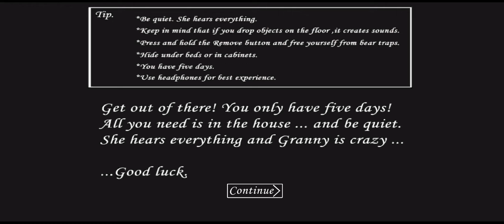Granny Chapter 1 Escape The Game Xplorer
Video edited and published by @The_Game_Xplorer